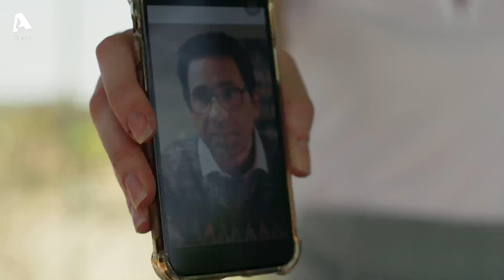Κάμπινγκ | Σ1 | Επεισόδιο 70